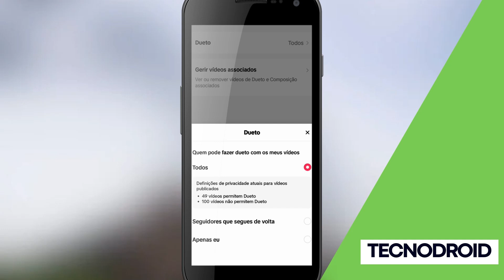COMO ESCOLHER QUEM PODE FAZER DUETO COM O SEU VÍDEO